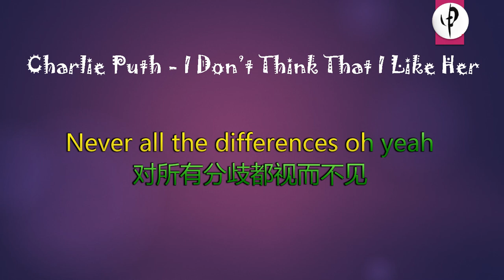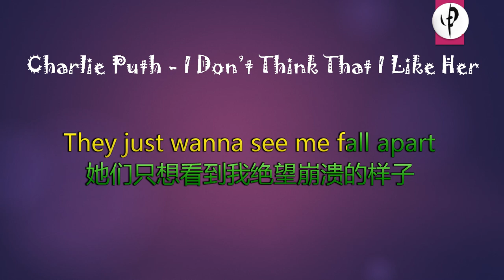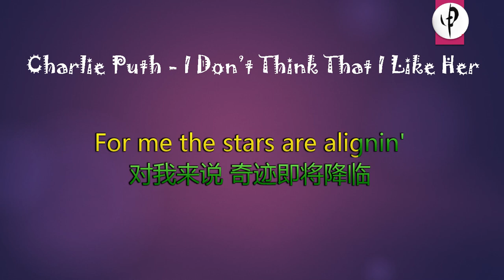Charlie Puth - I Don’t Think That I Like Her